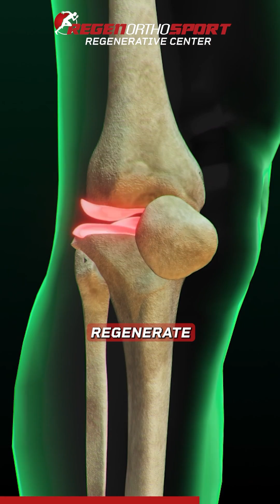Regaining Hip Mobility at Age 92— The Power of Stem Cells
When Surgery Wasn’t an Option, Stem Cells Gave Him a New Life

At 92 years old, surgery felt impossible. But stem cell therapy offered another path. With targeted regenerative treatment, inflammation was reduced, pain eased, and mobility returned. From struggling to walk to moving freely again, it was like getting a new lease on life.

Stem cells are more than a treatment — they are the future of healing, helping patients avoid surgery, restore function, and reclaim independence. At RegenOrthoSport, we witness these transformations every day.

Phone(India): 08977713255